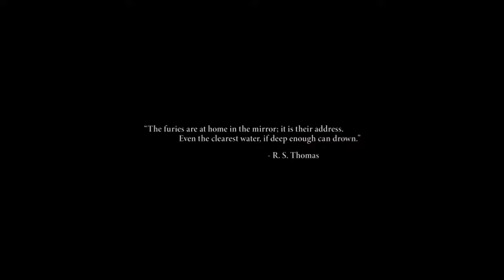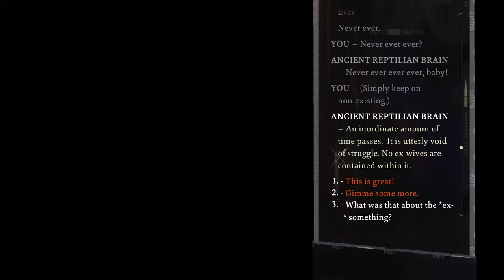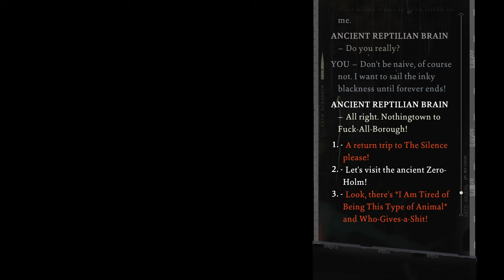One Wild Night